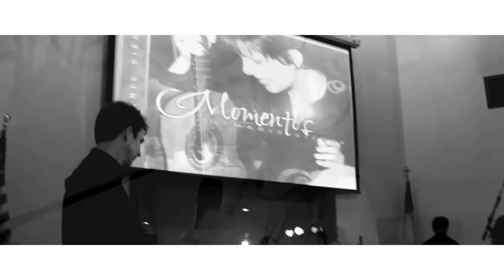Hay Momentos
Video Oficial de mi canción Hay Momentos, (letra abajo👇). Este vídeo fue tomado el 10 de septiembre, 2010, en la Iglesia Cristiana Estrella de Jacob, New Haven, CT. Este fue mi primer concierto cuatro meses después de mi último tratamiento en la lucha contra el cáncer de seno!

Official Music Video of my song Hay Momentos.This video was taken on September 10th, 2010, at Star of Jacob Christian Church, New Haven, CT. This was my first concert, four months after my last treatment in a fight against breast cancer!

por Damaris Sierra

no quisiera recordar
Cuanto quisiera borrar
lo que un día me hizo llorar

que me siento como las olas del mar
Donde no hay estabilidad
Solo vienen y van…

que cómo un pájaro libre quisiera volar
Sin ansiedades ni dudas, oh ni en temores pensar
Sólo por tu brisa dejarme llevar…

Coro:
que por desviar mi mirada se me olvida en quién confiar
Las presiones de la vida me hacen titubear
Provocando mi fe desmayar...
Eh...

Es en esos momentos,
que desde los cielos derramas la copa de tu paz
Tomando la angustia dejándome en libertad
Renuevas mis fuerzas y de esperanzas me llenas

(interludio)

(coro)...

(verso final)
Que nunca olvido
Que verdaderamente, Eres mi amigo…